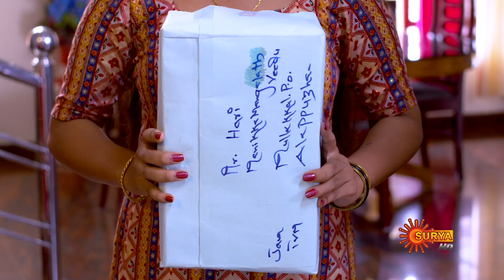Kanalpoovu - Promo | 12 Aug 2022| Surya TV Serial | Malayalam Serial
Watch the Latest Promo of popular Malayalam Serial Kanalpoovu that airs on Surya TV.

Watch all Surya TV Serials FREE on SUN NXT App.  Offer valid only in India till 31st August 2022.

Abandoned by her father & coping with an alcoholic brother, Bhavana is her family's sole provider as a nurse. She finds happiness in her sacrifice to meet the needs of her brother & sisters. Watch Bhavana stand tall in her selfless journey.